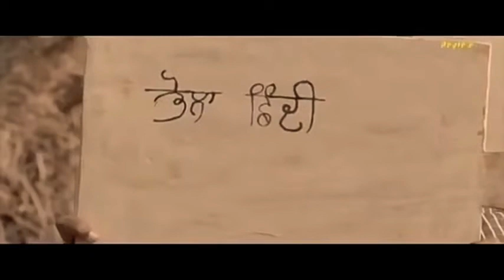Amrinder Gill new Punjabi songs new official video song full rost video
salamualaikum Dosto welcome to my channel Dosto Mera channel funny video ghazal shayari entertainment video aur tourism video ka hai agar aapko Meri video pasand hai to Mere channel ko subscribe kar len ta Ke Aane wali video ka notification bi ap tak pahuchta  Rahan

 chill holiday
 Dubai

The Constitution of India provides the right of freedom, given in articles 19, 20, 21 and 22 with the view of guaranteeing individual rights that were considered vital by the framers of the constitution. The
right to freedom in Article 19 guarantees the Freedom of speech and expression, as one of its six freedoms Article 19 of the ICCPR states that "everyone shall have the right to hold opinions without interference" and "everyone shall have
the right to freedom of expression, this right shall include freedom to seek, receive and impart information and ideas of all kinds, regardless of frontiers, either orally, in writing or
in print, in the form of art, or through any other media of his choice"